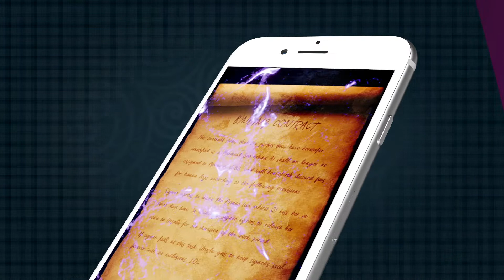The MAGICAL Sound Stage LIVE App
Check our our Sound Stage LIVE app and see how your phone glows with the show!

THE LITTLE MERMAID — March 15-18, 2018
El Segundo Performing Arts Center